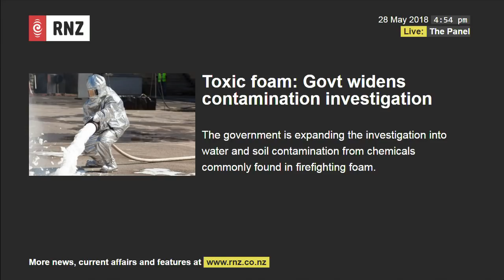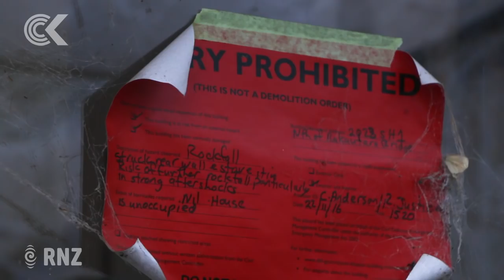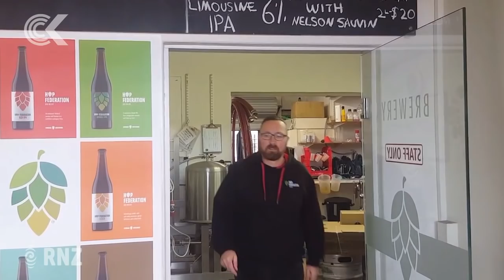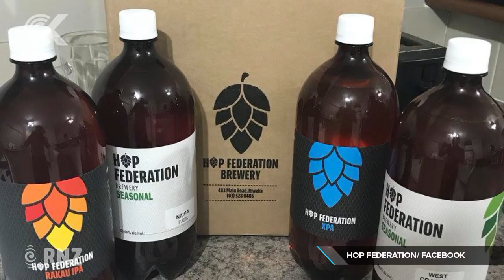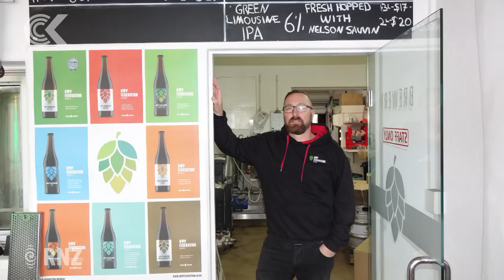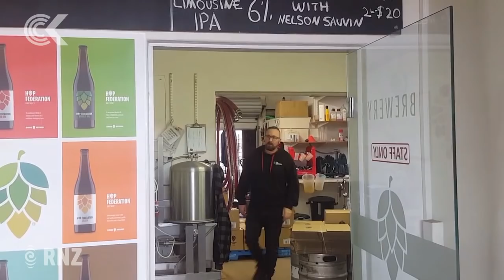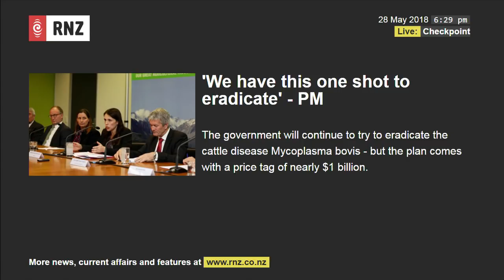Checkpoint with John Campbell, 28th May 2018